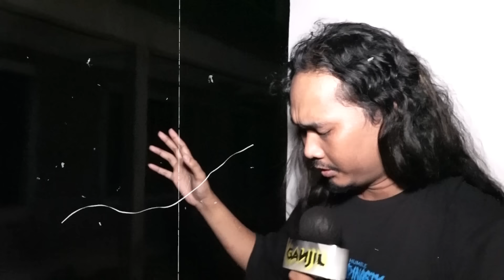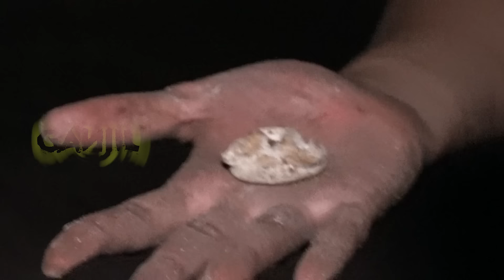Di Gedung Terbengkalai Ini Ada Sosok Kuntilanak Yang Bikin Kecelakaan di Tol